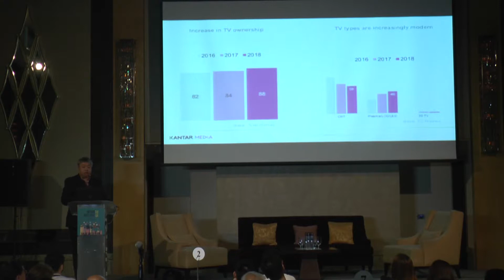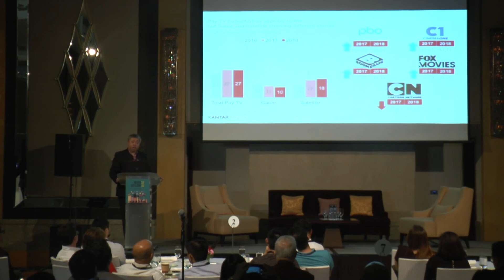The State of Transformation of Traditional Media - Jay Bautista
Media Outlook 2019

Fairmont Hotel, Makati City, PH